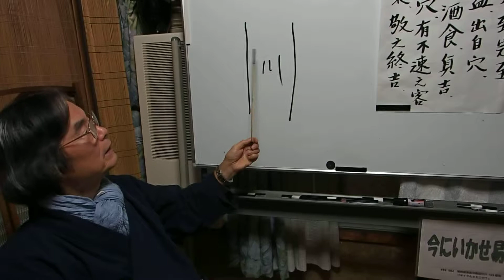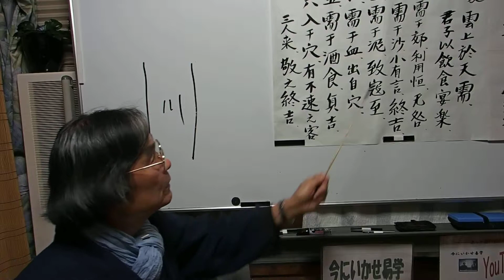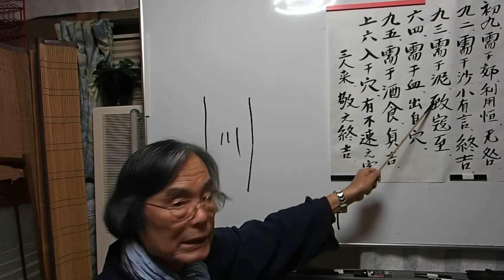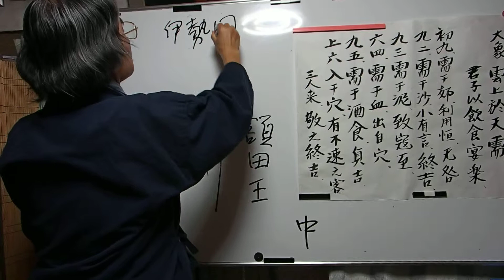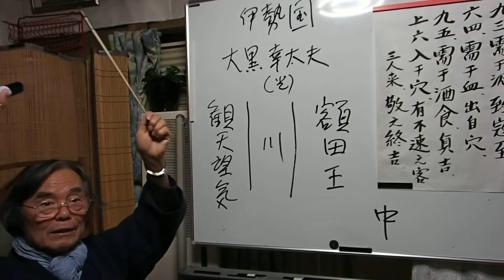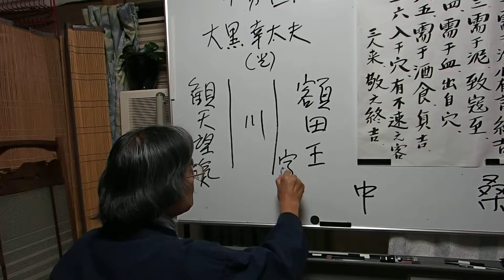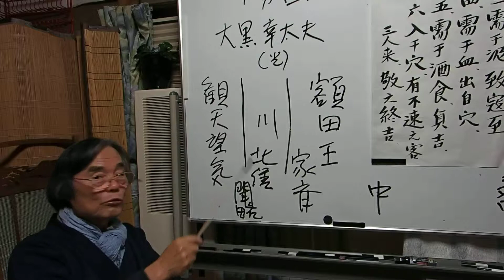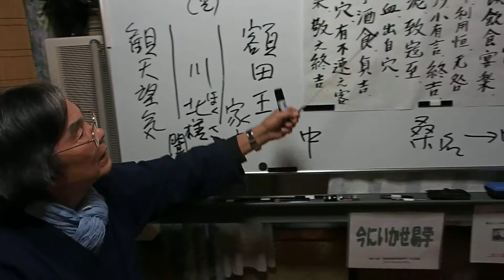今にいかせ易学72、水天需6回目は『大黒光（幸）太夫』のお話をしました。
今にいかせ易学、水天需6回目は『大黒光（幸）太夫』のお話をしました。
　　　　　　次回は九三を具体的にお話しました。
その他、よろしくお願いします。
今にいかせ易学・論語・PC等
パソコン PC 今にいかせ,WindowsPCのジャマナ接続を避けて起動をハヤクシマス。
PC パソコン 今にいかせ最適化P-2　エラーチェックは修復と回復の2つにチェックを
PC パソコン　今にいかせ.スティーブン・ジョブズ　ビル・ゲイツ.マウスから。